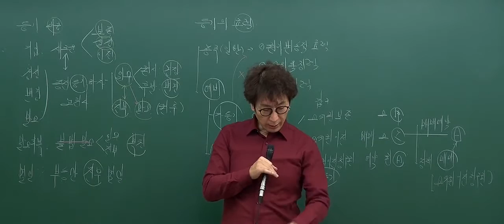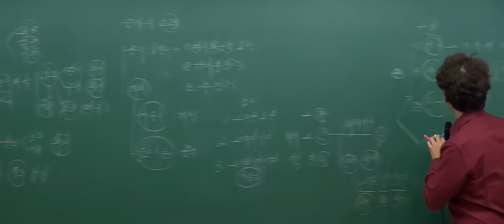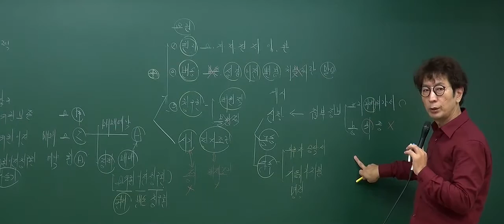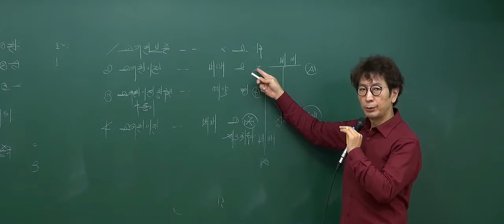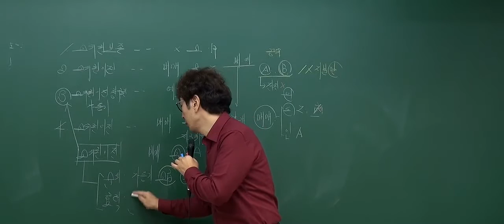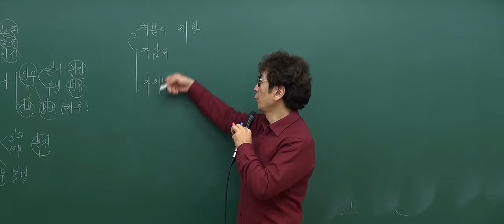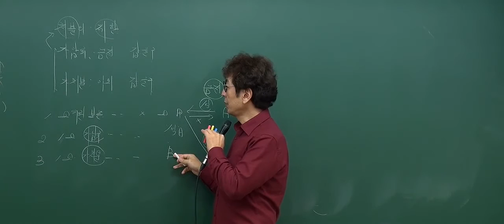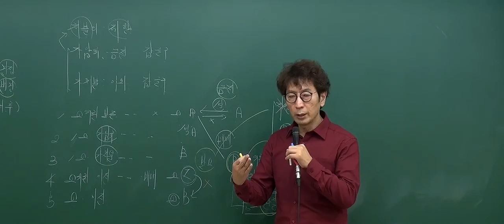[2017기초_6회3강] 공인중개사 강의_부동산공시법(박정환)_ 가등기 (P.212)